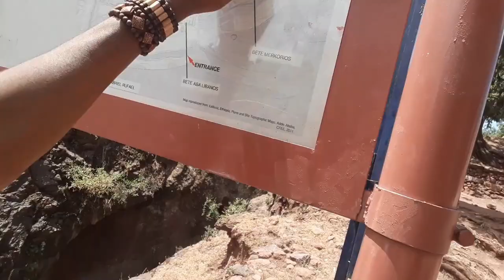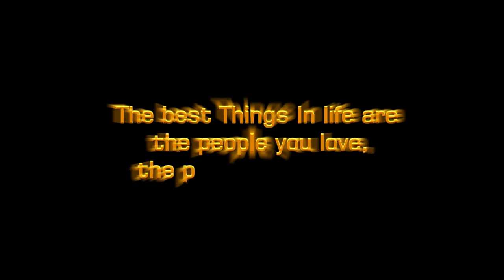Travel Ethiopia - Ultimate tour of Ethiopian city's visiting Gonder & Lalibela Documentary Trailer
Traveling to what i like to call it "The land of Mysterious" with my friends from Addis Ababa University